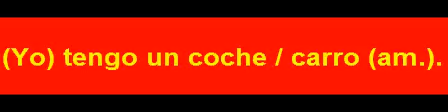S 00600 لدي - أملك سيارة.